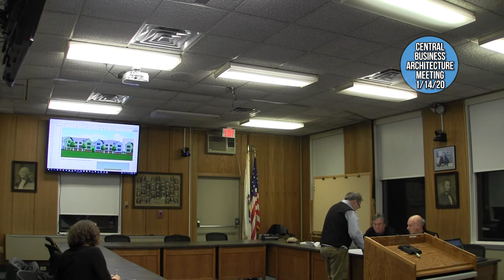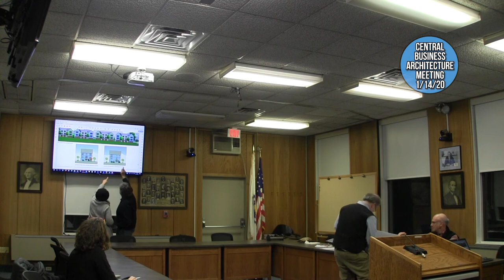Central Business Architecture Meeting 1/14/20